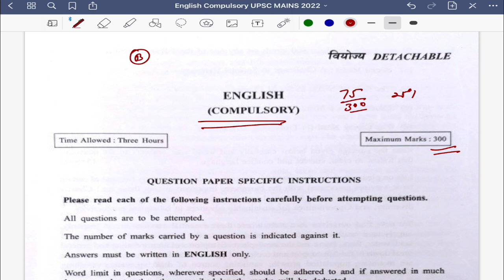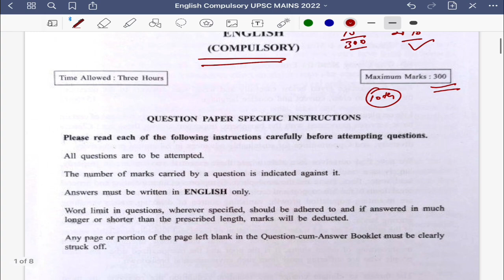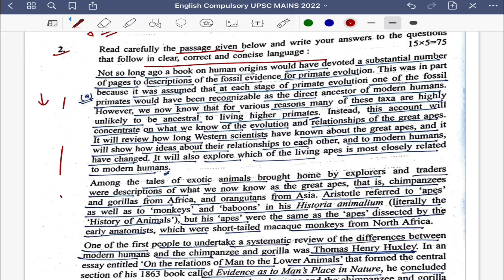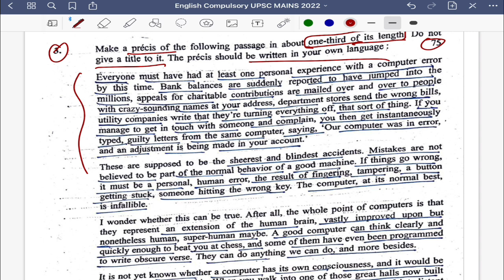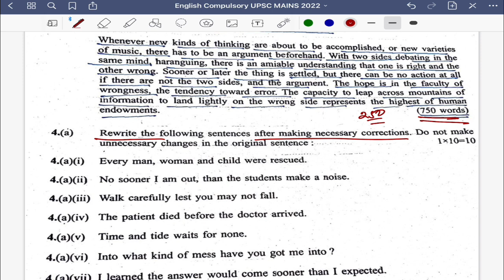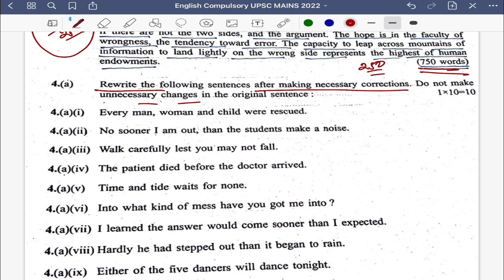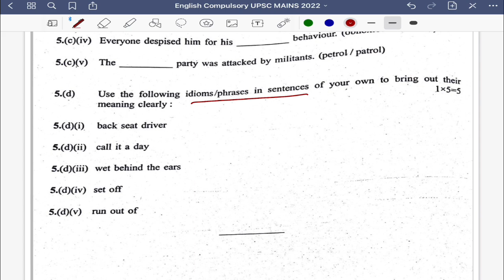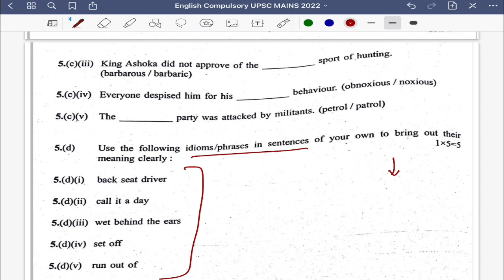English Compulsory Paper UPSC MAINS 2022 || IAS MAINS 2022 English Compulsory Paper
• UPSC मुख्य परीक्षा 2022 के सभी Papers यहां से देख सकते हैं।